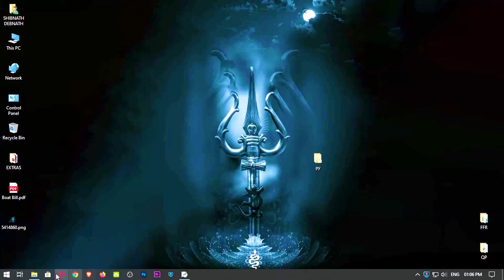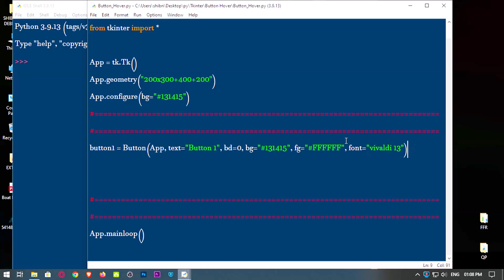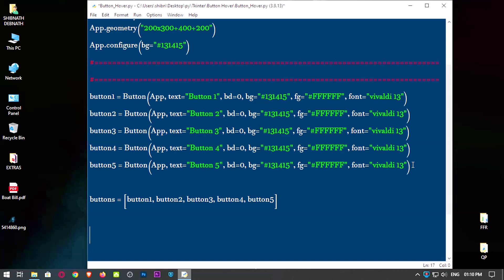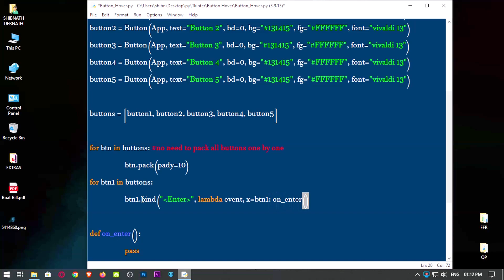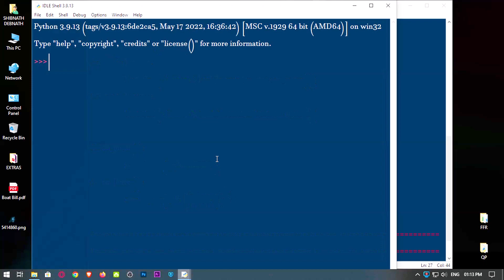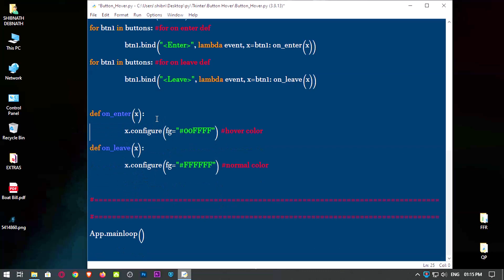Quick Tips - Tkinter Button Hover Animation (All Buttons Hover Animation in a Single Function)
In this quick tip, we're going to show you how to create a Tkinter button hover animation that will effect all buttons in a single function. This is a great way to make your buttons look more cohesive and organized, and it'll save you a lot of time in development!

If you're looking to create a simple but eye-catching button hover animation in Tkinter, then this quick tip is for you! By using a single function, you'll be able to effect all of your buttons in a single animation, saving you time and hassle in development!

Source Code -

Thank You NSC MUSIC

Check out the Usage Policy on how to use NCS music in your videos